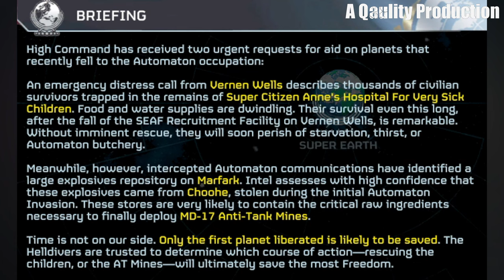Civilians Are Essential Personnel, Right?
Vernon Wells and the Civilians or Marfark and the AT Mines. Which will you choose? For me, I have to save the civilians because it fits the meme culture of Helldivers 2 best in my head. But, hey, I will celebrate either outcome as long as we succeed!

UPDATE: We did it. We saved the civilians and Arrowhead donated 4311 to real life children's charity!